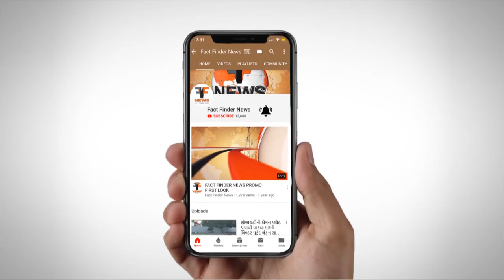છોટાઉદેપુર: લોકસભાની ચૂંટણીમાં આઠ ઉમેદવારો વચ્ચે જંગ